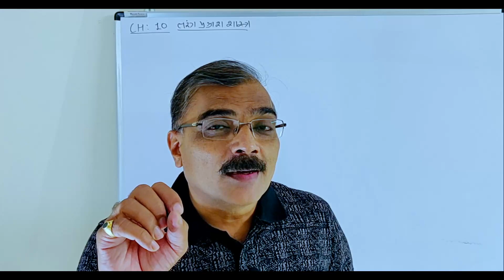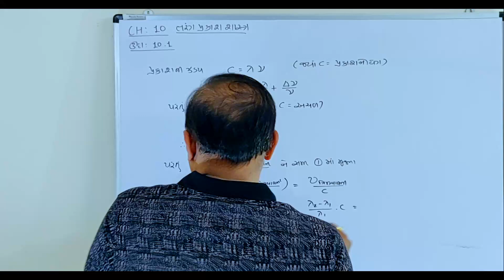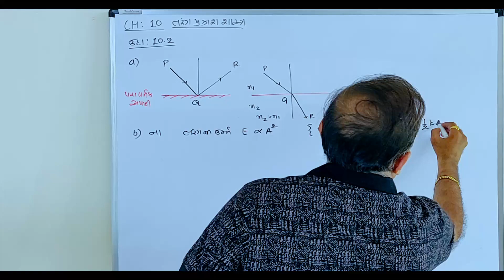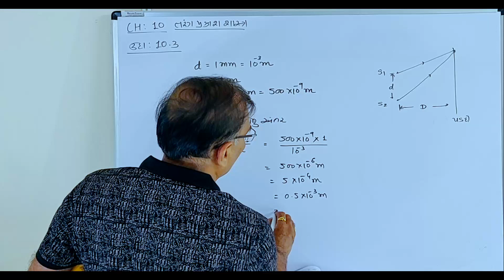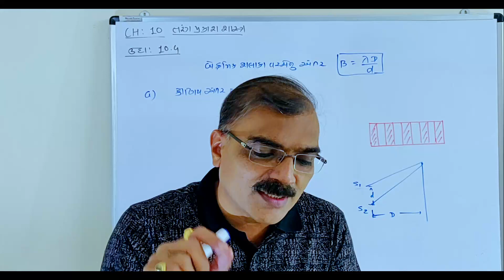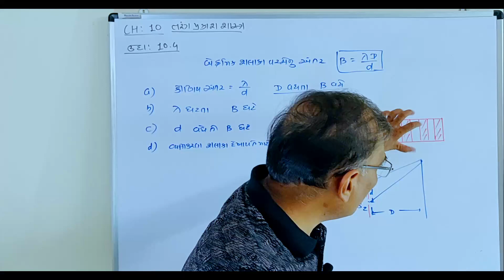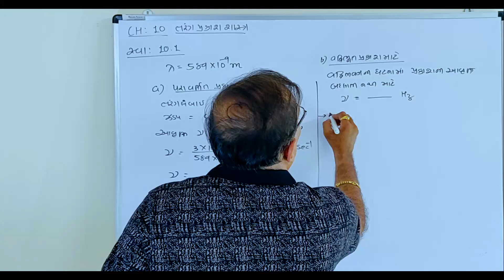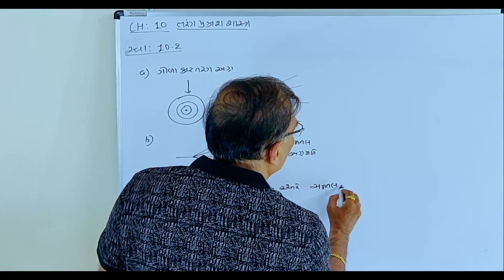12TH PHYSICS || CHAPTER 10 || SUMS OF EXAMPLES AND EXERCISE || GUJARATI MEDIUM